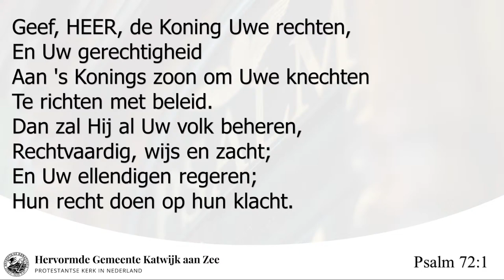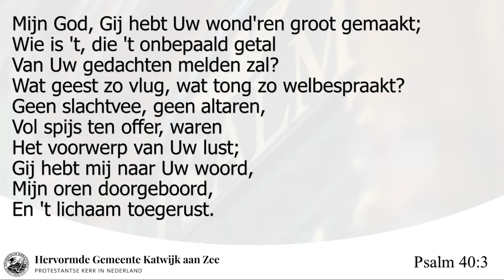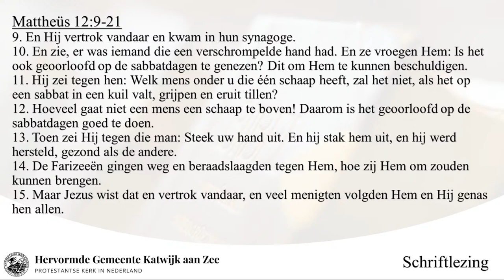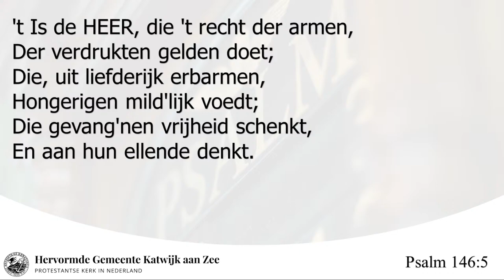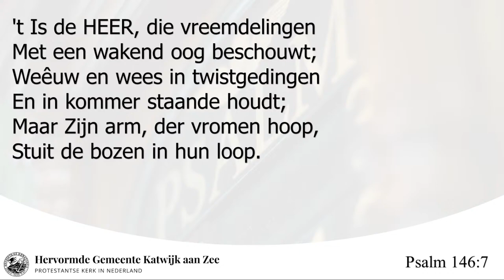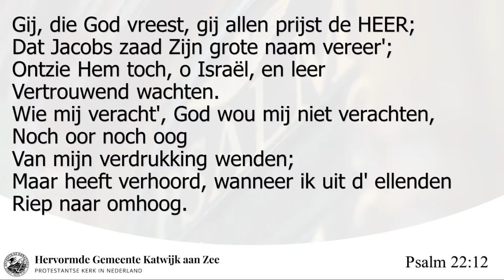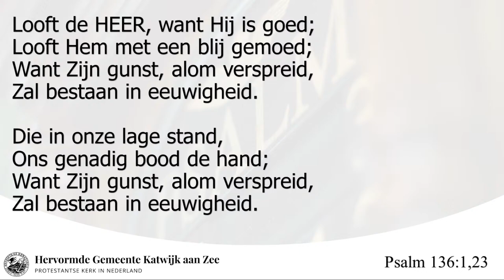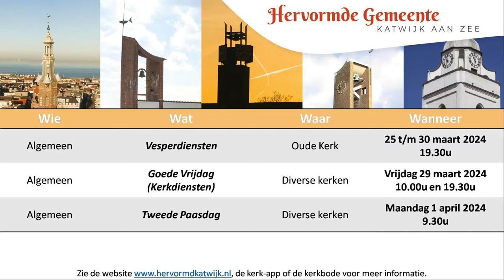24/03/2024 10.00u ds. D. Jongeneel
Zevende Lijdenszondag